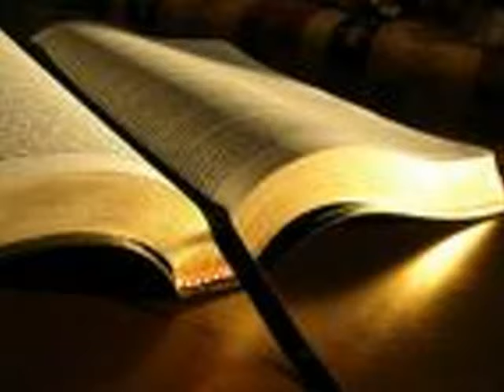The Bible [Acrostic].wmv